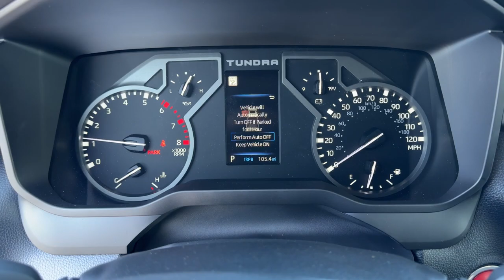2024 Toyota Tundra_4WD SR5 IN South Bend, Mishawaka, Elkhart, Warsaw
New 2024 Toyota Tundra_4WD SR5 available at Heart City Toyota located in 711 N Nappanee St, Elkhart, IN, 46514. Servicing the South Bend, Mishawaka, Elkhart, Warsaw area.
Please mention the stock 123943D when you contact the dealership for this vehicle.

Look no further than the  2024  TOYOTA Tundra. This hardworking Tundra offers impressive towing and hauling capability, a smooth, comfortable ride, desirable standard safety and infotainment features, and competitive fuel-efficiency. Prepare to fall in love!
 The following are some of this vehicles highlighted options: Intelligent Auto on/off High Beams, Pre-Collision System, Lane Departure Warning, Keyless Entry, Four Wheel Drive, Lane Keeping Assist, Remote Engine Start, Adaptive Cruise Control, Keyless Start, Premium Sound System. Feel confident about the project in this capable Tundra. Treat yourself to a test drive today. Our staff will toss you the keys and give you an outstanding customer experience.